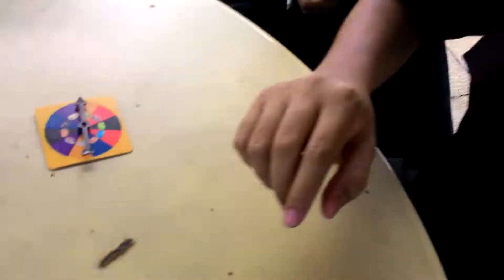ITKokgitu "Sensasi Permen" Bean Boozled